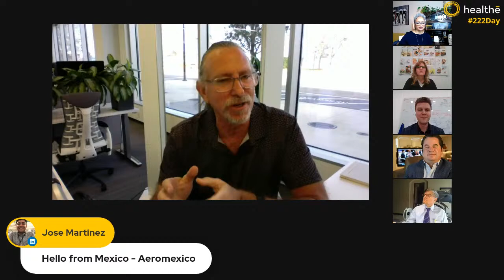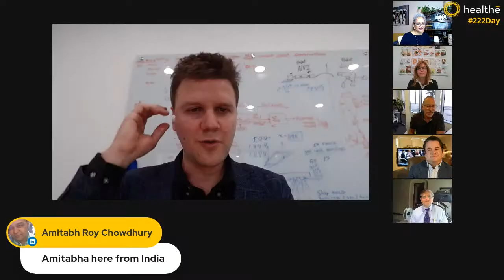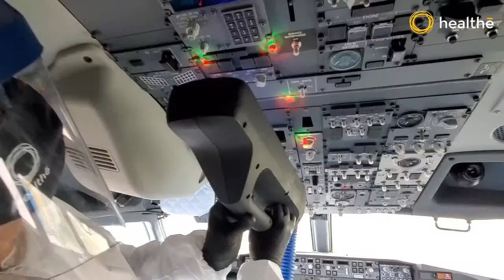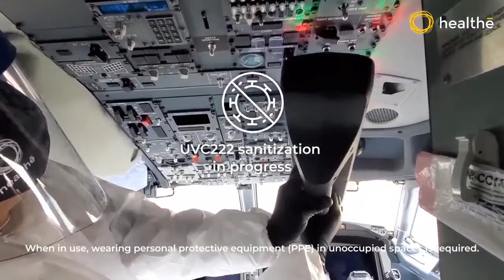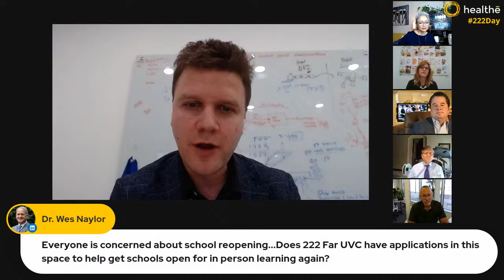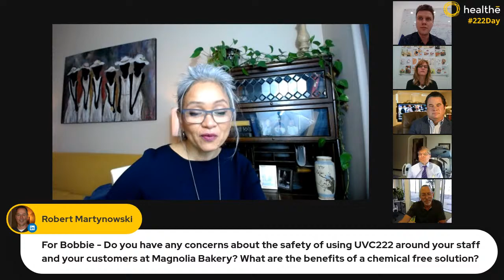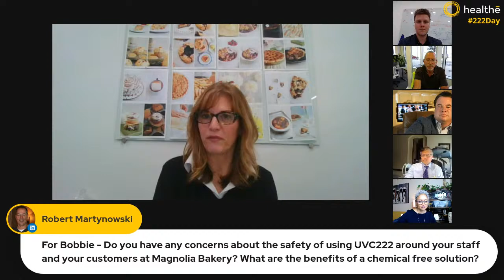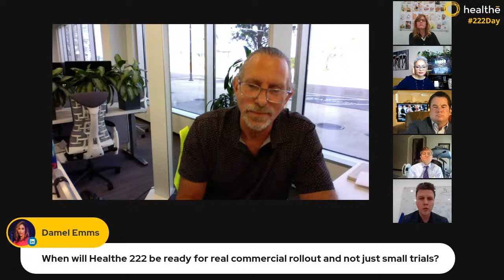222DAY webinar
Tune in on 222Day to hear from scientists, innovators and everyday people who are embracing the power of UVC 222 and using it as a vital tool in the fight against the global pandemic.

After the event, there will be a unique opportunity to ask the speakers about Healthe innovations and how you can use the power of UVC 222 to create healthy indoor spaces. During this webinar, we will introduce our latest UVC 222 innovation developed by teaming up with Boeing.